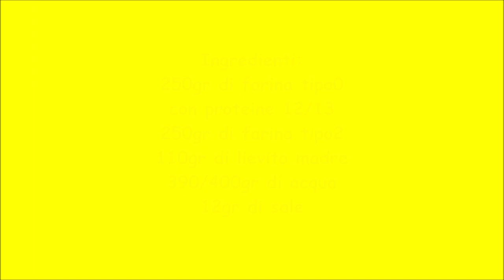Ciabatte di pane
Ciabatta di pane ricetta di Fulvio Marino
Ingredienti:
250gr di farina tipo0
con proteine 12/13
250gr di farina tipo2
110gr di lievito madre
390/400gr di acqua
12gr di sale